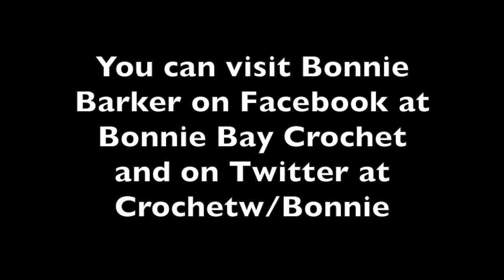Celtic Cable Crochet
This video showcases the designs in Bonnie Barker's latest book, Celtic Cable Crochet.